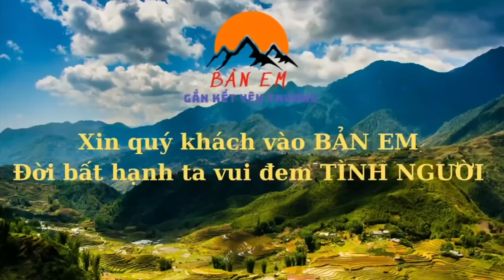EM QUÂN BẤT NGỜ KHI NGHE TIN CỰC SỐC VỚI SỐ TIỀN QUỸ - LIỆU CÓ THỂ THỰC HIỆN ĐƯỢC ƯỚC MƠ KHÔNG ??